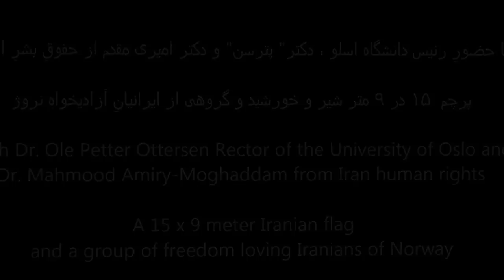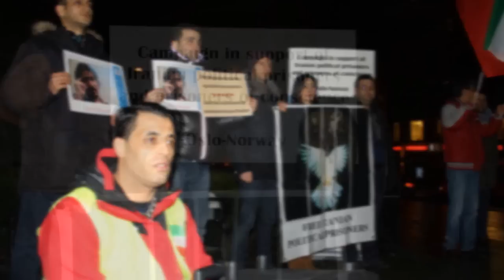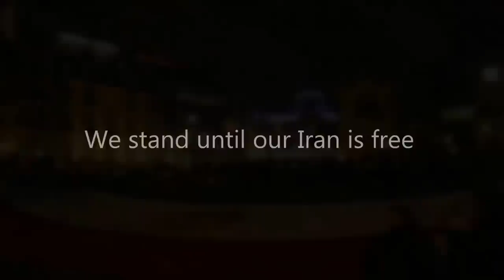تظاهرات ۲۲ بهمن در اسلو 11.02.2014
Demonstration against 35 years of crimes
of the Islamic regime of Iran

We gathered in front of the embassy of the Islamic regime of Iran
then we walked toward Norwegian Parliament with torches and ended our program with speeches in front of the Parliament.

With Dr. Ole Petter Ottersen Rector of the University of Oslo and
Dr. Mahmood Amiry-Moghaddam from Iran human rights

A 15 x 9 meter Iranian flag
and a group of freedom loving Iranians of Norway